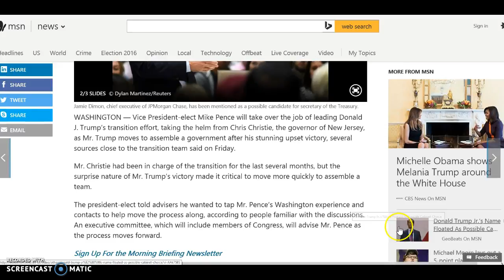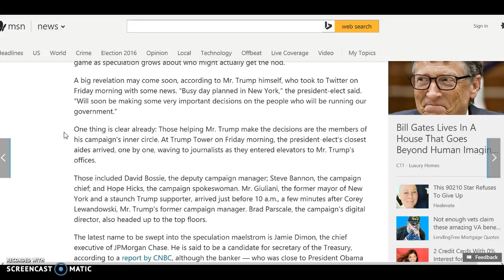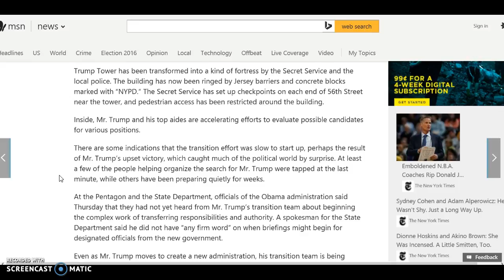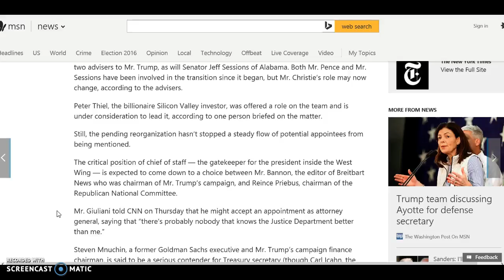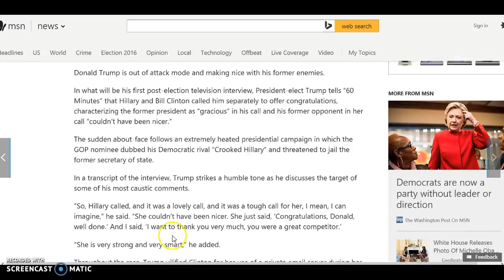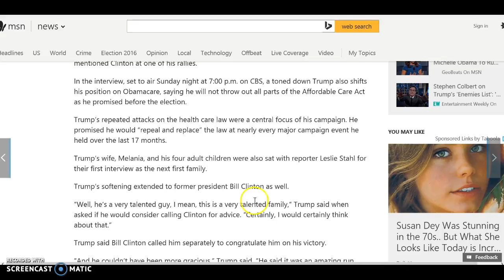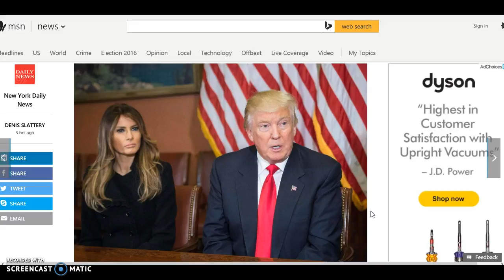Make America Great Again?-Election 2016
A stunning loss for Hillary and huge win for Trump.What will this actually mean for America?